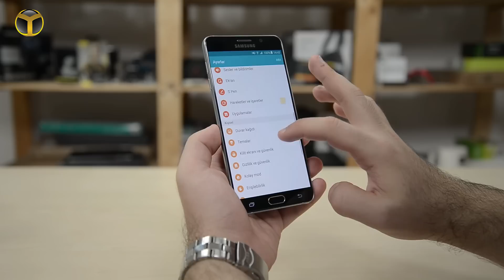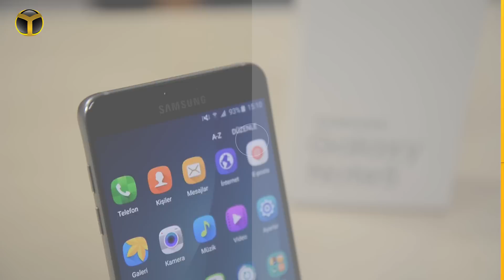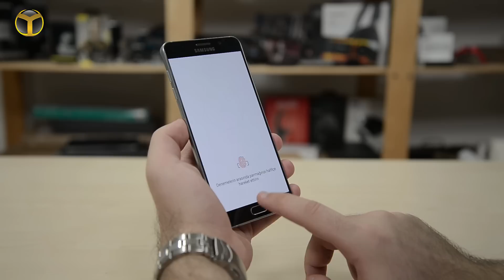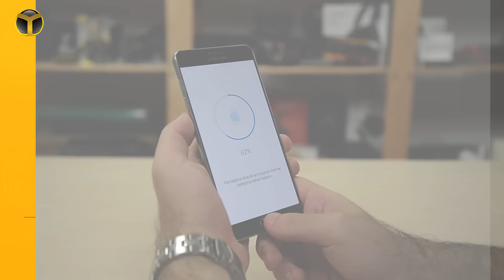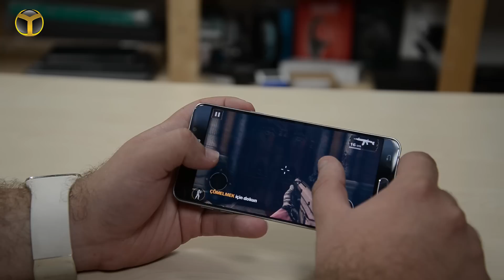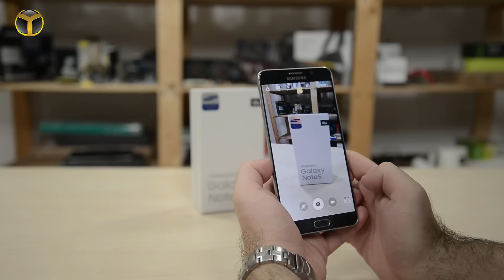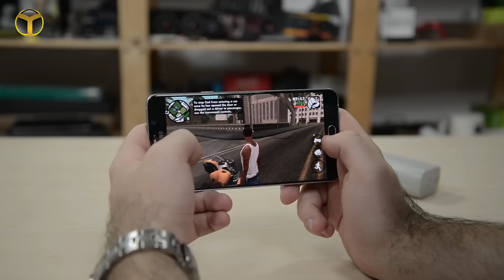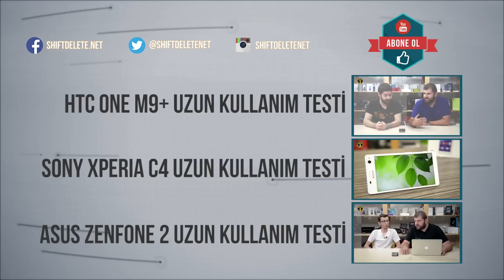Samsung Galaxy Note 5 : Uzun Kullanım Testi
Galaxy Note 5,  Samsung'un Galaxy S6 ile başladığı yeni tasarım çizgisinden ilham alıyor ve aynı çizgiyi Note serisine getiriyor.

Genel anlamda Galaxy Note 4'ün, Galaxy S6 yenilikleriyle harmanlandığıGalaxy Note 5, Note ailesi için özellikle tasarım açısından yeni bir heyecan.

Galaxy Note 5 tasarım özellikleri
7.6 mm kalınlığında olan Galaxy Note 5, 171 gram ağırlığında. Ön ve arka tarafında Gorilla Glass 4 cam kullanan cihaz, S6'daki gibi yüzde 50 daha güçlendirilmiş alüminyum kasa ve çerçeve ile geliyor.

Galaxy Note 5 ekran özellikleri
Galaxy Note 5, Note 4'e göre sayısal olarak benzer ekran özelliklerine sahip. Yine 5.7 inç büyüklüğünde Super AMOLED ekran ile gelen cihaz, 2K çözünürlüğünde yani 1440 x 2560 piksel çözünürlüğünde. Ürünün PPI değeri ise 518

Galaxy Note 5 donanım özellikleri
Galaxy S6 ve S6 Edge'deki Exynos 7420 işlemcisini birebir Galaxy Note 5ve S6 Edge Plus modellerinde değerlendiren Samsung, RAM'i 4 GB seviyesine çıkartıyor. Esas deneyimi artıran nokta burada.

Yine Mali-T760 MP8 grafik birimi, 2.1 GHz hızında çalışan 4 adet ARM Cortex A57 çekirdeği ve 1.5 GHz hızında çalışan 4 adet ARM Cortex A53 çekirdeğinin toplamından oluşan 4 çekirdekli Exynos 7420 işlemcisi kullanılıyor.

32 ve 64 GB dahili depolama kapasitesi olan üründe, microSD kart desteği bulunmuyor.

Galaxy Note 5 kamera özellikleri
Galaxy S6 ile beraber gelişen kamera özellikleri, Galaxy Note ailesine de Note 5 ile gelmiş durumda. Yine 16 Megapiksel çözünürlüğünde OISdestekli ana kamera, f 1.9 diyaframla başarılı işler çıkartıyor.

Fotoğraf ve video kalitesi olarak S6, S6 Edge ve S6 Edge Plus ile aynı seviyede olan Note 5, önceki Note 4 modelinin de biraz ilerisinde.

Ön kamerası ise 5 Megapiksel çözünürlüğünde.